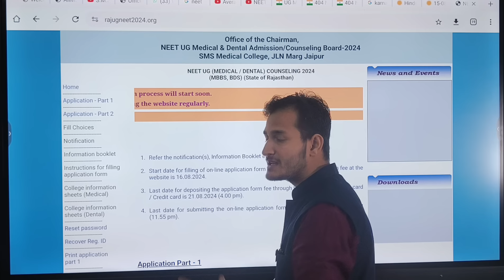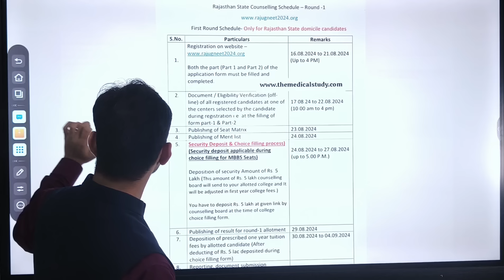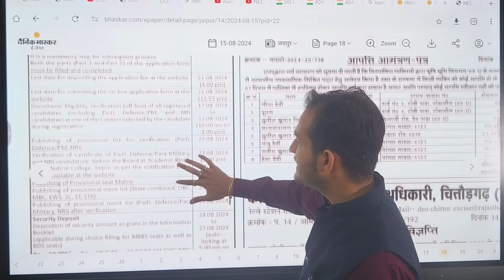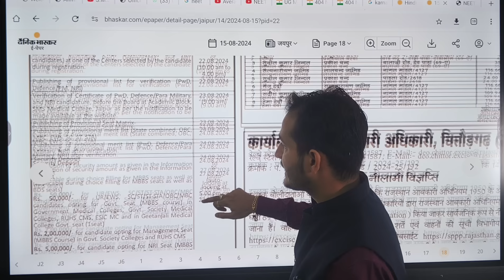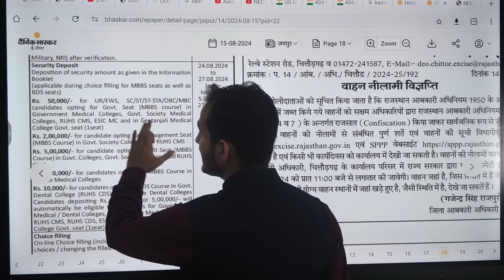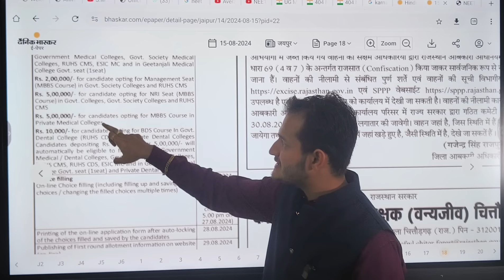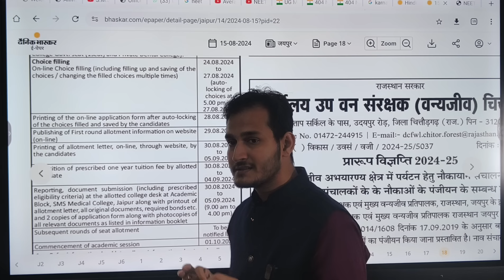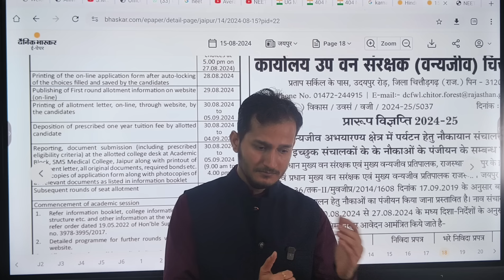RAJASTHAN SCHEDULE FOR COUNSELLING 2024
RAJASTHAN NOTIFICATION OUT
Rajasthan NEET 2024 Cut-off
Rajasthan payment seat cut-off expected in 2024
Rajasthan Government Seat Cut off 2024 expected

NEET 2024: MBBS, BDS, BAMS, BHMS, Pharmacy, Nursing, Agriculture इन सभी कोर्सेज की काउंसलिंग व् एडमिशन गाइडेंस के लिए हमें कॉल करे या हमारी वेबसाइट पर जाकर फॉर्म को भरे

office Address:- C-28 Vidhyut Nagar C Vaishali Nagar Jaipur, Behind Akshardham Temple Jaipur 302021

Call on NEET Guidance and Counselling
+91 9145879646